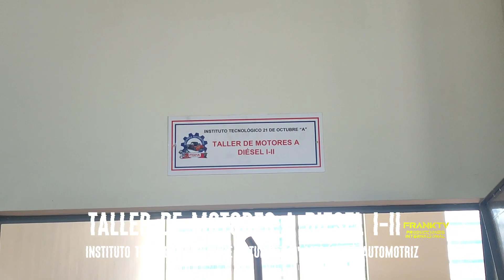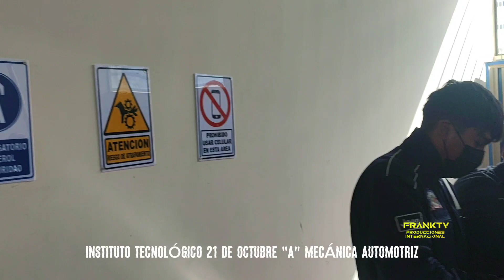INSTITUTO TECNOLÓGICO 21 DE A MECÁNICA AUTOMOTRIZ - TALLER DE MOTORESI-II FRANKTV PRODUCCIONES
INSTITUTO TECNOLÓGICO 21 DE A MECÁNICA AUTOMOTRIZ - FRANKTV PRODUCCIONES INTERNACIONAL